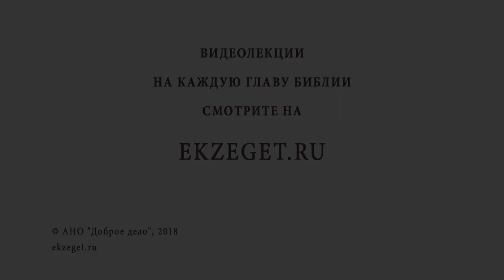Можно не работать, если я очень духовный ? Профессор Алексей Ильич Осипов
В сегодняшнем видео вместе с профессором Алексеем Осиповым рассуждаем на тему - "Можно не работать, если я очень духовный ?"

🔸Питаться духовной пищей или земной.
🔸Духовная деятельность.
🔸Законы совести.